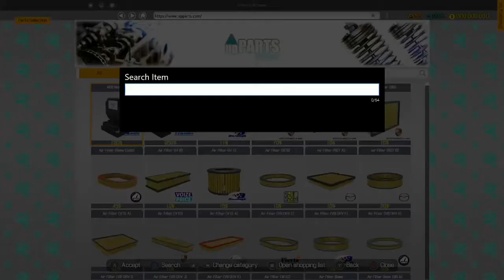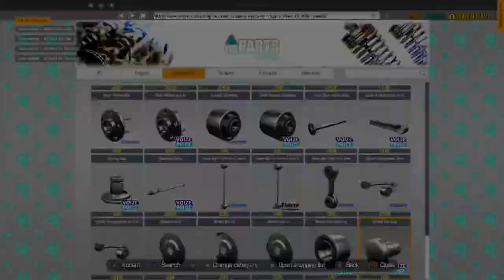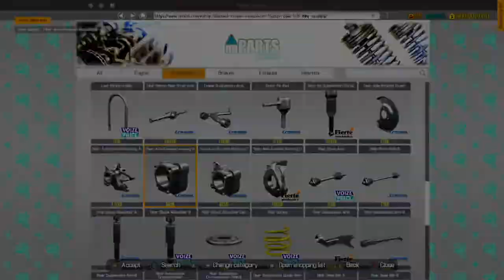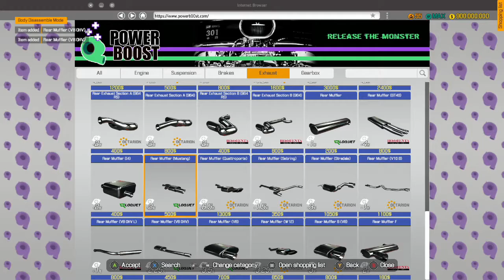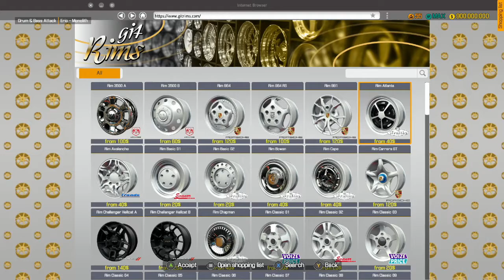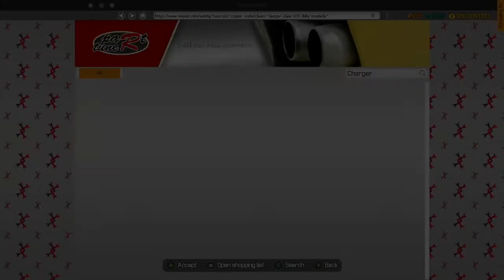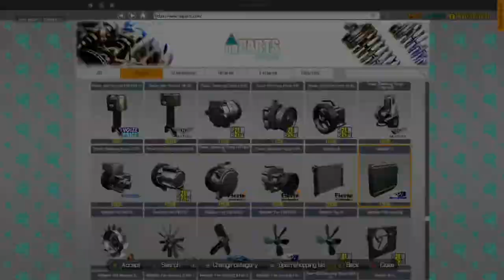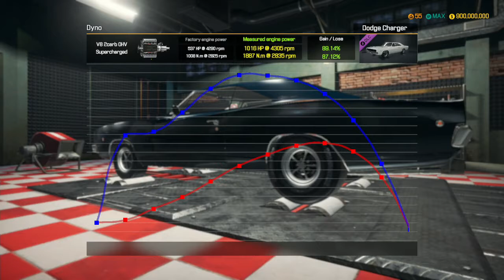Car Mechanic Simulator Dodge DLC - Charger - Part 2